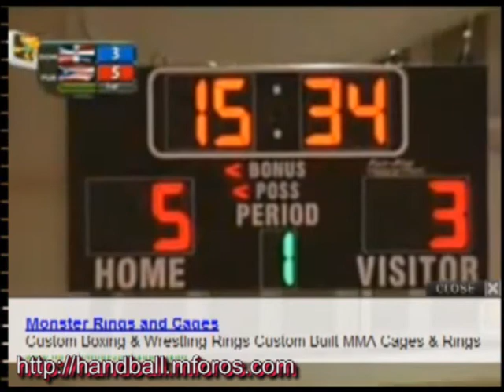DOM_PUR_1_Final.wmv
Handball Femenino:
Final de los Juegos Centroamericanos y del Caribe Mayagüez 2010
Puerto Rico vs. Rep. Dominicana
1° tiempo (hasta que la trasnmisión de TV se cortó)